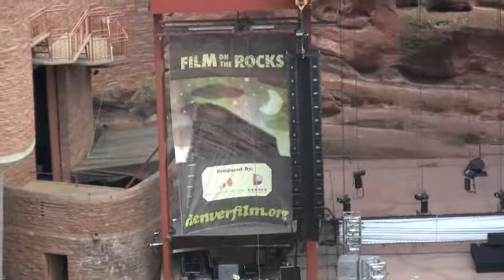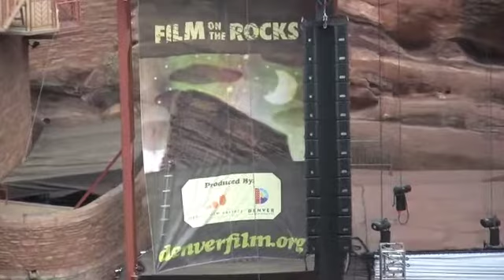Mom and Mary Beth visit Colorado 2011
Red Rocks, Video, Music Video,